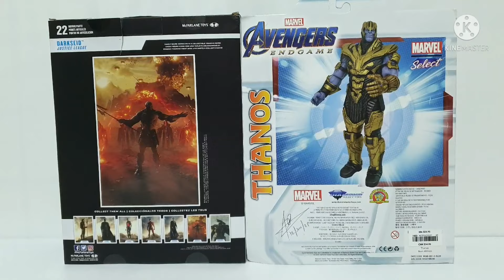DC Multiverse DARKSEID vs Marvel Select THANOS - Arm Wrestling!